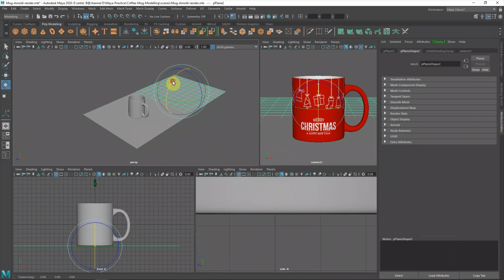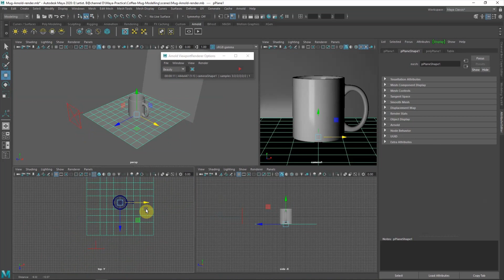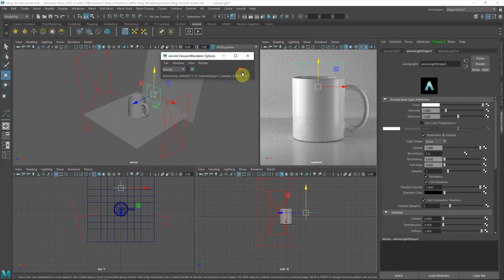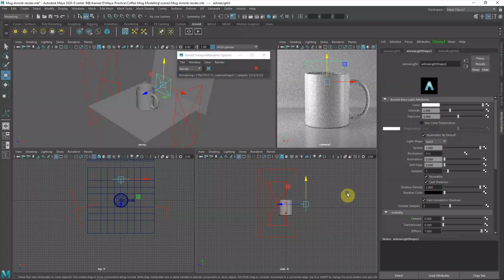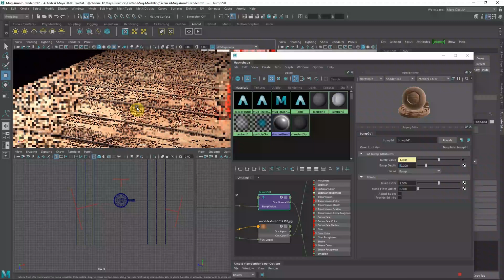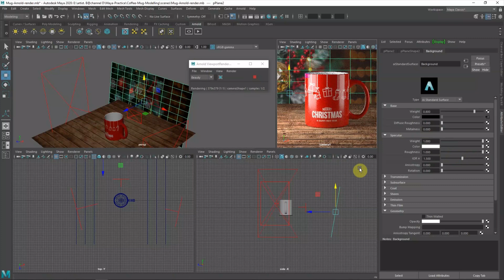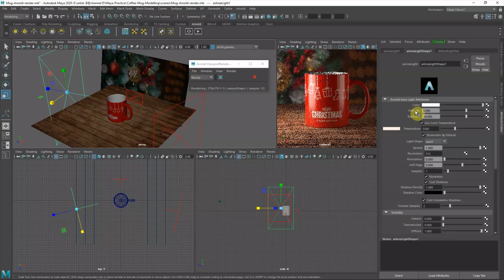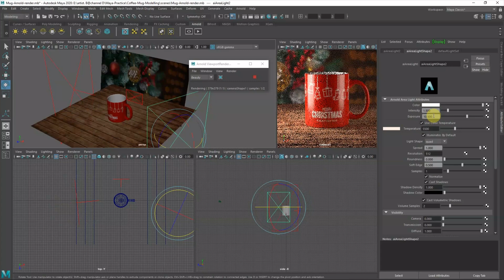How to setup 3D Product Rendering Image with scene and lighting with Arnold, Autodesk Maya - Part 4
This is a time lapse tutorial for beginners, this video will be shown on how to create a 3D Product Rendering Image with scene setting by using Arnold Renderer which is plug-in of Autodesk Maya. This is a quick trial test of Arnold render, and a simple demonstration to show the steps of camera settings, 3D product lighting settings, scene settings in Maya, and create the bump map in Photoshop, this skill and technique is for beginner to understand in this tutorial.

This video will cover the essential steps to create photorealistic 3D product rendering image (Merry Christmas Mug for example), which the 3D product render images can be a showcase that is used to post on Amazon, eBay, online shop, e-commercial website to demonstrate to your customer, when you have idea/design/product, the image is a good way to sell items to your customer. Enjoy~!

Thank you again for your valuable time which you spend to watch this video.

Happy Holiday, Guys~!